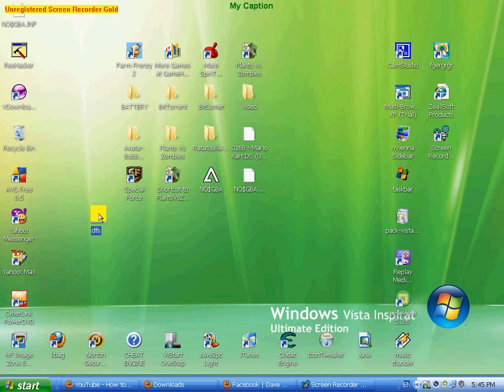the secret in notepad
the secret in note pad